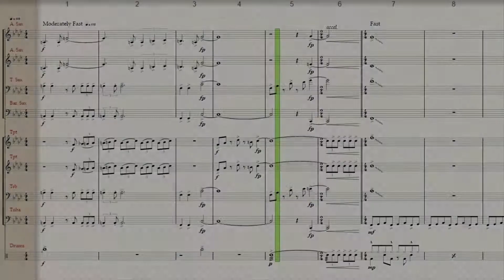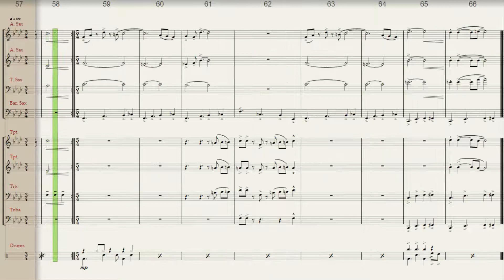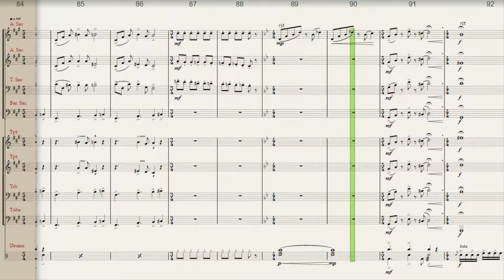The Incredibles - Jazz Ensemble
A fun medley of the motion picture "The Incredibles".

Alto Sax First Page:
Primeira página - Alto Sax:

Deixe seu comentário que irei responder assim que possível!
Curta e compartilhe! Ajude o canal de música crescer!
(Leave your comment that I will respond as soon as possible!